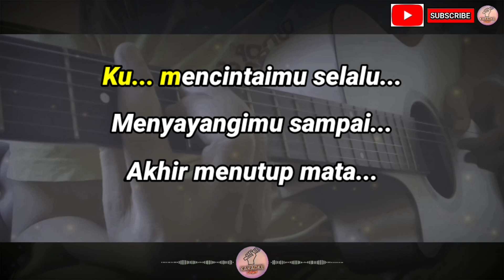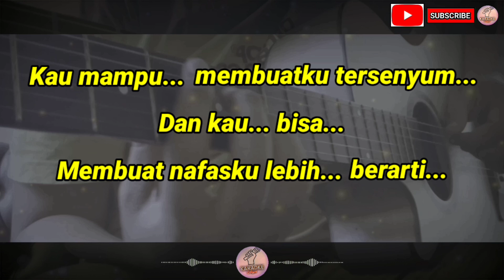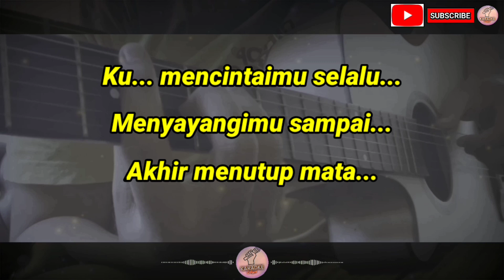Jaga Selalu Hatimu - Seventeen (Karaoke) Versi Akustik Tidak Ada Vokal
Lirik:
Mencintaimu aku tenang
Memilikimu aku ada
Di setiap engkau membuka mata

Merindukanmu selalu ku rasakan
Selalu memelukmu penuh cinta
Itu yang selalu aku inginkan

Kau mampu
Membuatku tersenyum
Dan kau bisa
Membuat nafasku lebih berarti

Kau jaga selalu hatimu
Saat jauh dariku tunggu aku kembali
Ku mencintaimu selalu
Menyayangimu sampai akhir menutup mata

Kau mampu
Membuatku tersenyum
Dan kau bisa